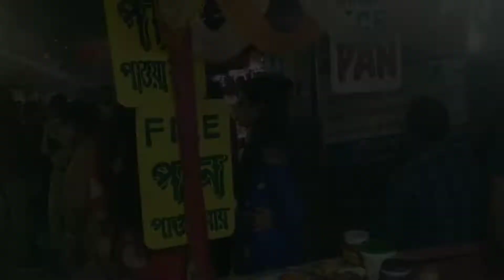Kali Puja Vlog| Happy Pujo Moments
Kali Pujo is an important occasion celebrated at Bengal and other states of India. Diwali and Kali Puja is celebrated at the same day. I've tried to share all the important Kali pujo rituals in this video along with some pandal hopping. Kali pujo in Madhyamgram and barasat has gained their popularity around the state. However, I've covered some famous Kali Puja in Madhyamgram keeping in mind the COVID-19🦠😷 guidelines. This is a bengali vlog and I'm a bengali vlogger from India. I need you support to grow.